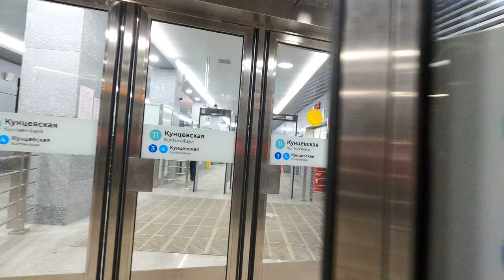Пересадка с метро Кунцевская БКЛ 11 [4k60fps]